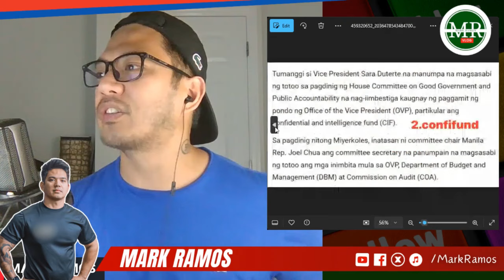ASAN ANG TAPANG?! INDAY SARA DUTERTE TINAKBUHAN ANG RESPONSIBILIDAD SA BAYAN?!